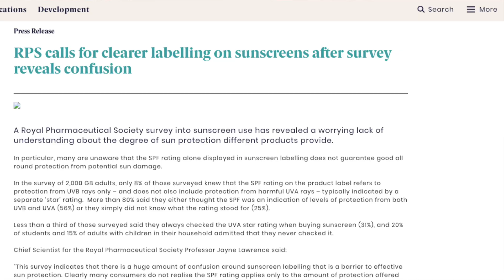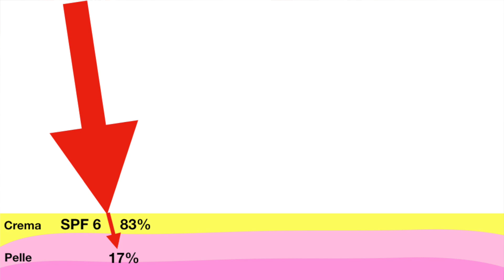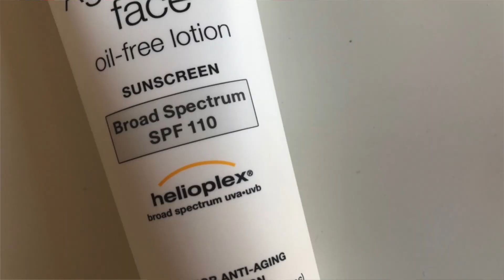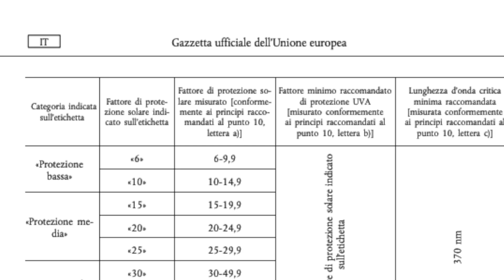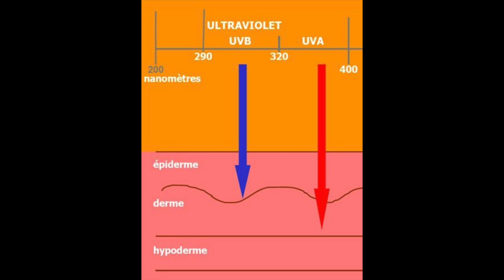Creme solari: istruzioni scientifiche per l'uso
Che cosa significa SPF? Quanta crema bisogna mettere? Ogni quanto è necessario riapplicarla? Le creme solari le utilizziamo quotidianamente, ma ne sappiamo davvero poco. Sentiamo che cosa dice la scienza.

Ogni quanto riapplicarla?

Il video è un estratto del capitolo dedicato ai solari sul mio ultimo libro "Il trucco c'è e si vede" che potete trovare qui

HO SCRITTO ANCHE
Contro natura